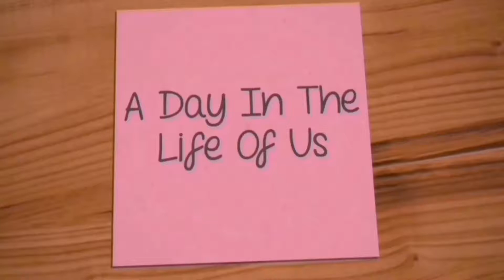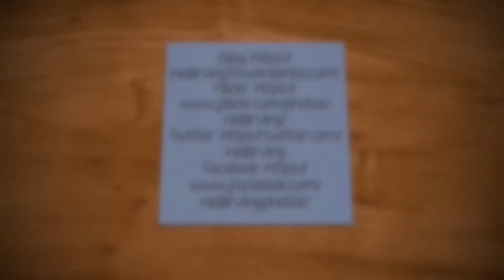Dragon Sitting, Vlog 20.07.19